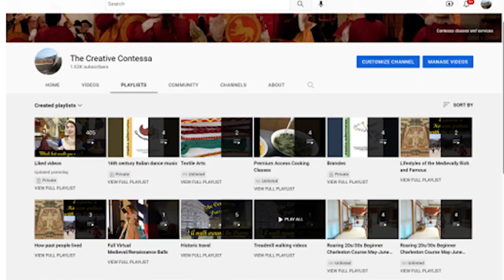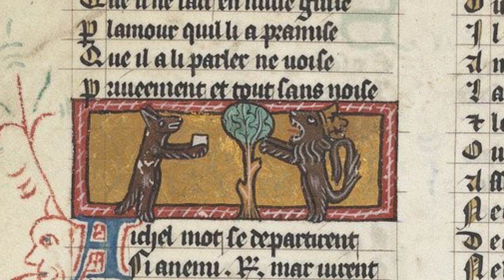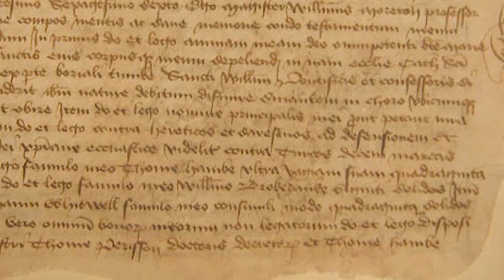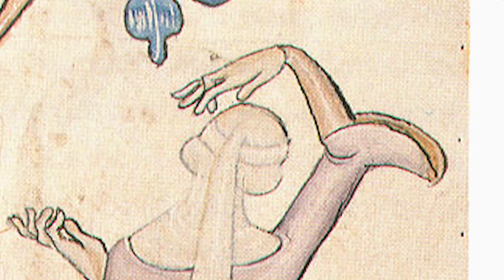DID MEDIEVAL WOMEN WEAR UNDERPANTS? // Art, Wills, Lawsuits, Extant Garments, and Inventories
We explore the visual record depicting women in the nude and in underpants and why it may or may not be an accurate reflection of female undergarment practices in the Middle Ages. We then explore the documentary evidence of women having worn underpants (referred to at the time as braies, trewes, mudande, and inter(c)ulas) in the middle ages along with my personal living history experience. We explore medieval and Renaissance wills, inventories, criminal cases, account books, guild statutes and laws.
The Contessa offers a variety of interactive, creative classes, workshops, and experiences on a wide array of subjects. Check out thecreativecontessa.com for more info!

@@@@@Music is by Gaita Medieval Music and can be found on their Queen of Measures album available